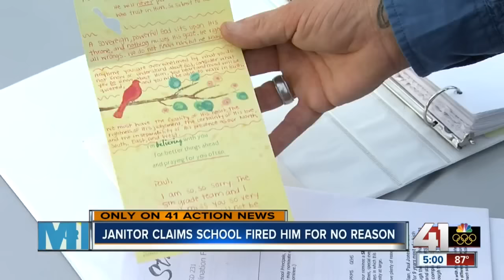Former school janitor seeks answers after fired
After 10 years as a custodial manager at Wheatridge Middle School in Gardner, Paul Jones was fired on June 6. He is still waiting for an answer as to why.

41 Action News, KSHB, brings you the latest news, weather and investigative reports from both sides of the state line.